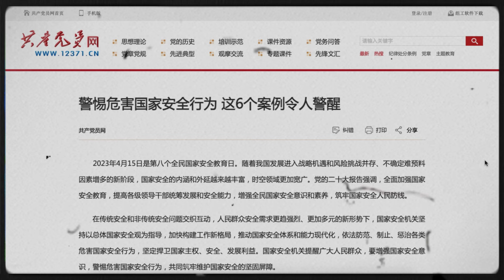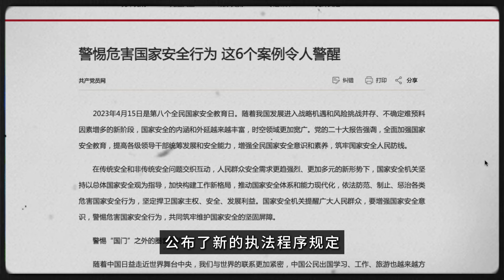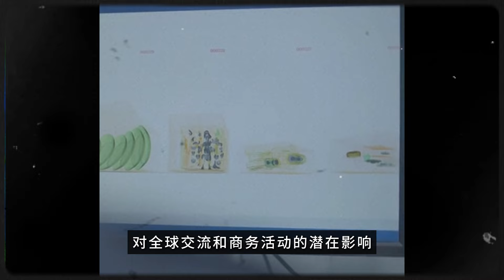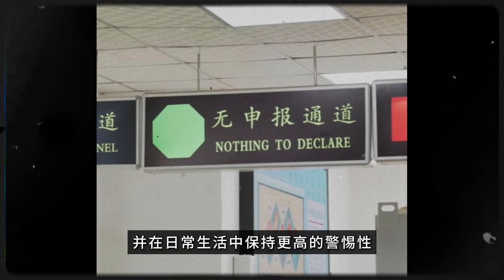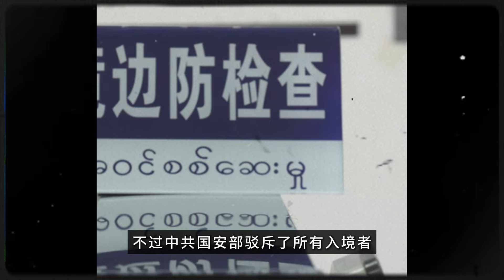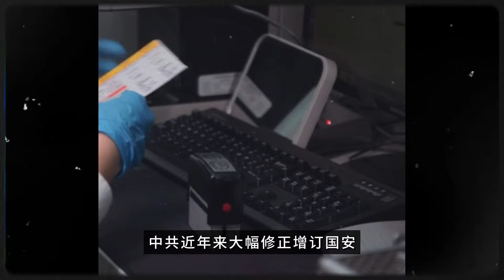中国国安出台“三个明确”，在这三种情况下，执法者可查任何人手机信息